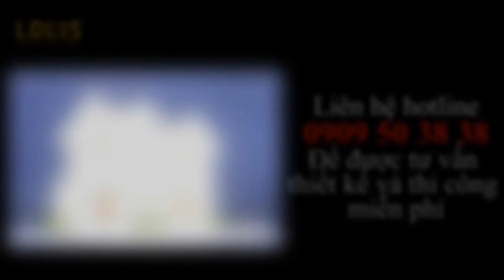Kinh nghiệm lựa chọn diện tích xây dựng phù hợp - Phần 1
Do việc lựa chọn diện tích xây dựng có khá nhiều vấn đề để chia sẻ nên LOUIS sẽ chia nhỏ nội dung thành 5 phần để các bạn tiện theo dõi. Bằng kinh nghiệm thực tế của mình, ông Đàm Ngọc Hân, Tổng Giám đốc của LOUIS sẽ phân tích cụ thể và hướng dẫn bạn giải quyết bài toán xây dựng nhà để nó trở nên đơn giản hơn. Cùng xem video nhé!